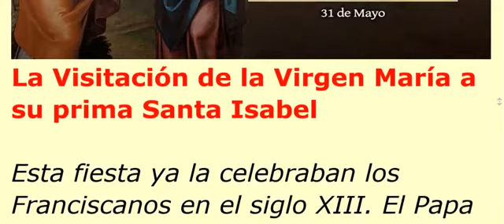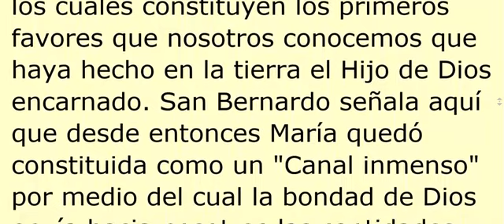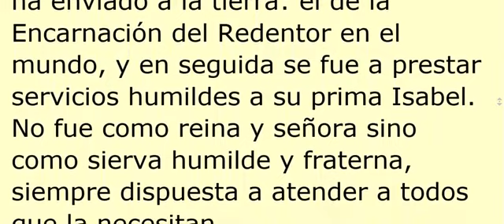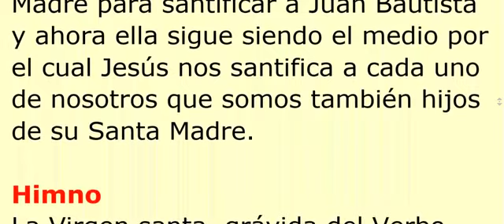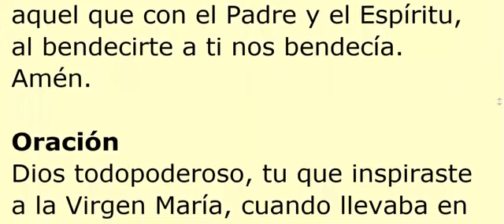La Visitación de la Santísima Virgen María. 31 de mayo